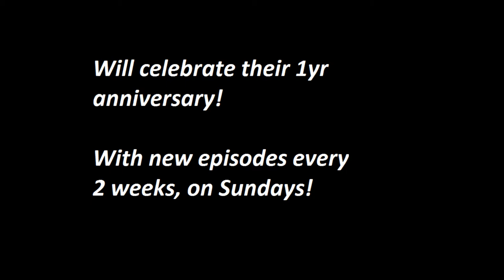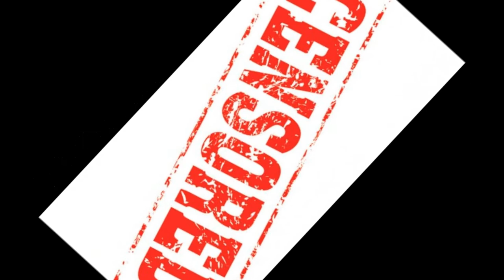Man Dragged By Truck- The Mitten Men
The Mitten Men Show talks about a 911 call from a man as he is being dragged by a truck.
If you like this listen to full episodes on our channel and new episodes